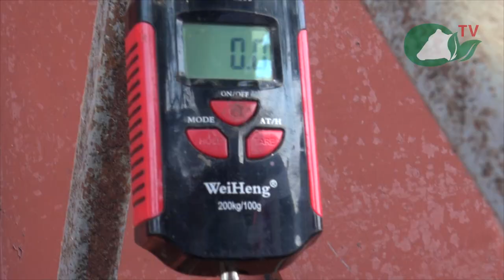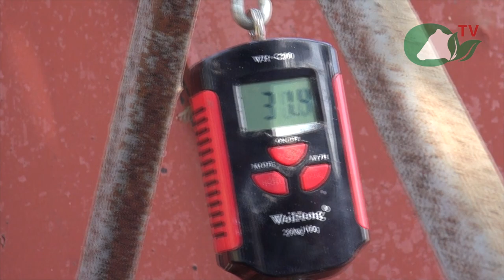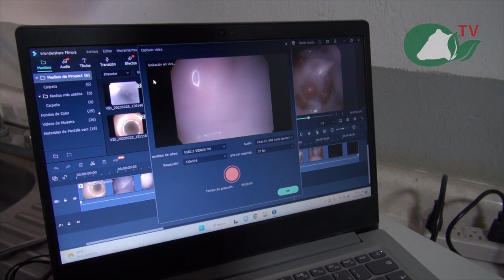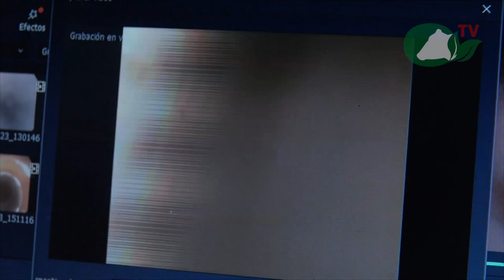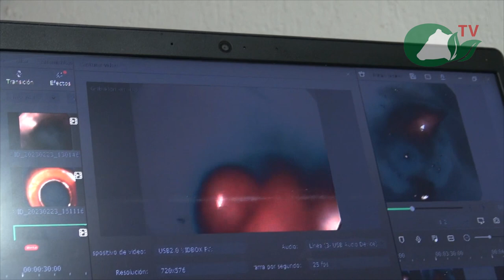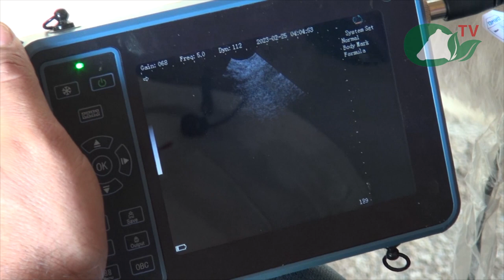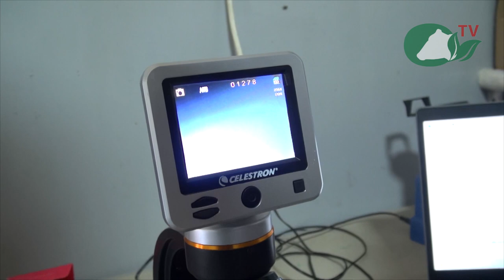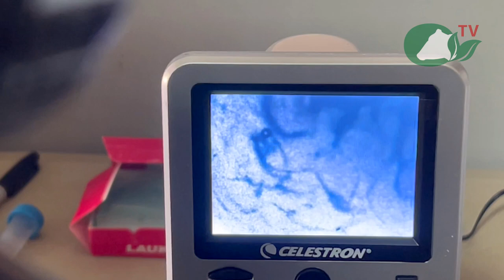P225 El trabajo genético en borregos de alto valor.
En Genética VR, somos testigos del trabajo de la biotecnología para obtener animales muy valiosos. Acompañamos al experto a ver el trabajo que realizan para el lavado de embriones y su transferencia; también la recolección y análisis del semen de machos campeones.